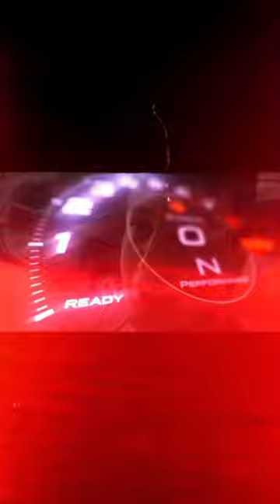Quem tem o melhor preço? Part.6